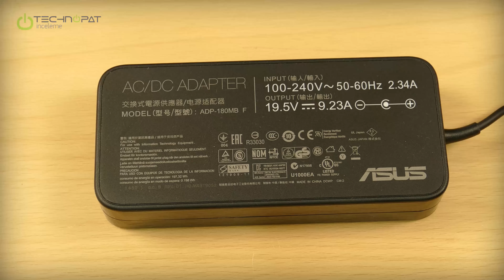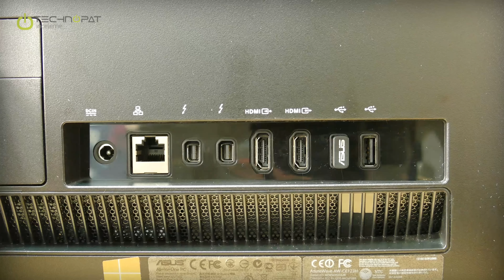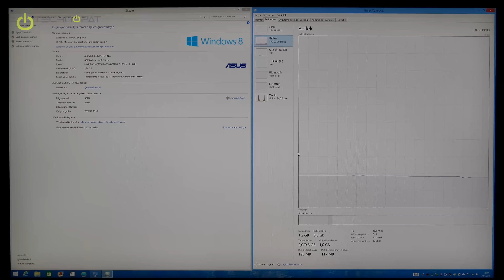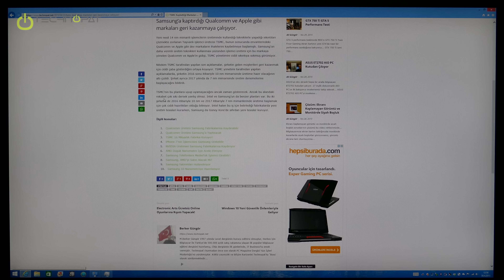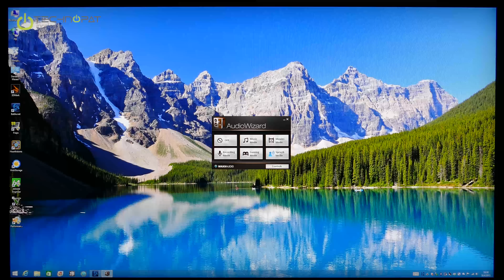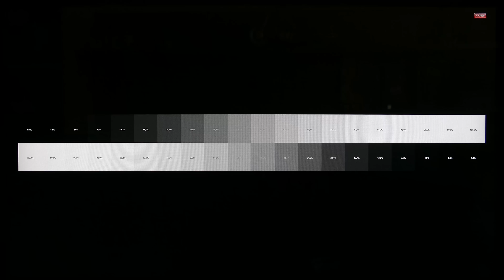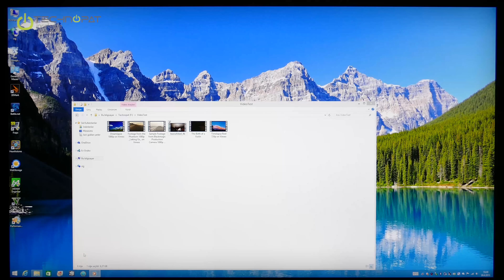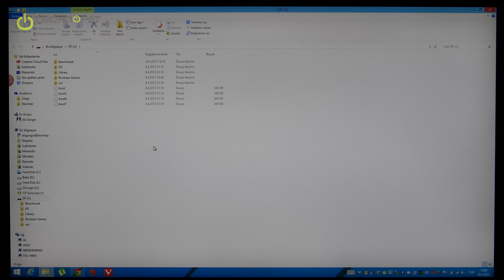ASUS ET2702 AIO PC İncelemesi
ASUS ET 2702 IGTH AIO PC incelemesinde hepsi bir arada bilgisayarın özelliklerine ve kullanımına yakından bakıyoruz...

00:42 - Kutu içeriği olan kablosuz klavye fare kitine bakıyoruz.
01:25 - Kablosuz kullanımda pil ömrü.
01:35 - ET 2702 adaptörü.
01:56 - Stand ayağının tasarımına yakından bakıyoruz.
02:24 - Arka kısmın tasarımına bakıyoruz.
02:41 - İnce bir profile sahip. Öne ve arkaya ayarlanabiliyor.
03:25 - Ayrı olarak satılan bir VESA montaj kiti ile duvara ya da farklı standlara monte edilebilir.
03:48 - 27 inç WQHD 2560x1440 piksellik 60 Hz IPS panel bir ekrana sahip. Muazzam bir görüntü kalitesi sunuyor.
04:00 - Webcam, mikrofon, açma kapatma tuşu ve OSD tuşları.
04:25 - Klavye faresiyle birlikte çok temiz bir çalışma alanı sunuyor.
04:34 - Kombo Blu-Ray sürücü.
05:05 - Giriş çıkış portlarına yakından bakıyoruz.
05:43 - HDMI In ve HDMI Out yani giriş çıkış portları sayesinde konsol, uydu alıcı, başka bir bilgisayar bağlayabilir ya da başka bir monitöre çıkış verebiliriz.
07:10 - Yan kapağın altında USB 3.0, ses bağlantıları ve kart okuyucu yer alıyor.
07:55 - Ai Charger ile hızlı şarj.
08:17 - ET 2702 Windows 8.1 64 bit ile birlikte geliyor.
08:50 - İşlemci Intel Core i7 4770S, 4 çekirdekli, Hyperthreading destekli 8 iş birimine sahip bir masaüstü bilgisayar işlemcisi.
09:30 - 8 GB DDR3 1600 MHz RAM.
10:10 - Ekran kartı AIO'lara göre oldukça güçlü, harici AMD HD8890A. Yeni adıyla R9 M275X. Sistemin oyun performansına bakmak için Grand Theft Auto 5 testi yapıyoruz.
11:02 - GTA 5'i 2560x1440 çözünürlükte rahat çalıştırmak için ayarlara bakıyoruz. Varsayılan ile başlayıp değilştireceğiz.
15:55 - Oyun içerisindeki performans.
18:23 - Medya dosyaları ve oyunlar büyük yer kaplayacak. Diske bakıyoruz. 2 Terabyte 7200 RPM.
19:15 - Peki Download? Kablolu 1 Gbps ethernet bağlantısının yanında 802.11 AC desteği sunuluyor. AC Router'ımıza, 100 Mbps hatta 5 GHz bandından 5 metre mesafeden kablosuz olarak bağlanıyoruz. İnternette gezip hız testi yapıyoruz.
21:25 - Dosya aktarımı için 866 Mbps kablosuz bağlantı kurduk.
21:50 - 10 Parmak kapasitif dokunmatik ekrana yakından bakıyoruz.
23:05 - Fresh Paint.
24:05 - Finger Taps Instruments ile gitar, piyano, bateri gibi enstrumanları tek başınıza ya da grup olarak çalabilirsiniz.
25:23 - Farklı müzik ve video uygulamaları, DVD oynatıcı yazılımları yer alıyor.
25:50 - ASUS AudioWizard ile ses ayarlarına bakıyoruz. ET 2702'nin üzerinde 4 adet 3 Watt hoparlör bulunuyor. Ayrıca opsiyonel olarak ASUS SonicMaster Subwoofer bulunuyor. Bizim test örneğimizde kutuda yeri olmasına karşın yer almıyordu.
27:05 - B85 kurumsal yonga setine sahip anakart ve Intel Small Business Advantage uygulaması ET 2702'nin iş kullanımına uygunluğunu geliştiriyor. Yedeklemeden portların kontrolüne, enerji tasarrufundan sistem bakımına seçenekler sunuluyor.
28:40 - Hearthstone Heroes of Warcraft'ı dev dokunmatik ekranda oynuyoruz.
31:50 - Farklı görseller ile panel yapısını, renkleri, çizgileri kontrol edebilirsiniz. Işık değişiminde yansımaları ve kamera odak süresi gözlemi etkileyecektir. Biz ekran kalitesini görsel çalışmalar için de son derece uygun bulduk.
34:57 - Daha fazla Multimedya kullanımı için Tears of Steel ile 4K film testi yapıyoruz. Sesi yükseltiyoruz.
40:00 - OSD yani ekran menüsü ile monitör ayarlarına bakıyoruz.
42:07 - Monitör olarak kullanmak için HDMI With Device Share seçeneği mevcut.
42:30 - HDMI ve USB kablosu ile dizüstü bilgisayarımızı bağlayıp ASUS ET 2702'yi bir Docking Station olarak kullanıyoruz. Yani dizüstü bilgisayarımızı masaüstünde geniş ekran, kablosuz klavye, fare, dokunmatik desteği ve çevre birimleri ile daha rahat kontrol edebiliyoruz.
43:49 - Sonuç değerlendirme.
ASUS ET 2702 şık ve zarif bir tasarımın yanında AIO'lar için güçlü donanım özelliklerine sahip. Muazzam kalitede dev ekranı ile çok esnek kullanım imkanları sunuyor. ET 2702'nin gördüğümüz en büyük eksiği bu güçlü donanımın yanında SSD sunulmaması ve Docking Station kullanımında yan USB portlarının kullanılamaması oldu.

Evinizde ya da ofisinizde televizyon, masaüstü bilgisayar, ana bağlantı noktası, iş ve eğlence merkezi olarak kablo karmaşasını ortadan kaldıradak ve size yer kazandırarak klasik bilgisayarlardan farkını ortaya koyuyor. Şıklığın yanında geniş ekran ve güçlü donanım arayanlar için ET 2702 modeli AIO'lar içerisinde çok iyi bir seçim.

ASUS ET 2702'nin incelediğimiz sürümü olan IGHT'nin fiyatı şu an 6000 TL civarında. Dolar olarak ise 1888 Dolar artı KDV.